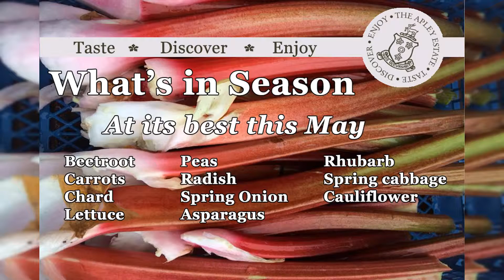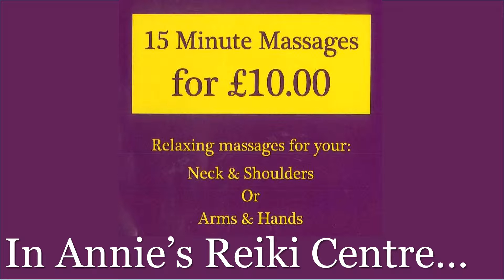What's on in May 2016 at Apley Farm Shop, Shropshire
Find out what's happening this May at Apley Farm Shop.

Apley Farm Shop ▪ Norton ▪ Shropshire ▪ TF11 9EF ▪ Open 7 days a week
A442 between Telford & Bridgnorth ▪ 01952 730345